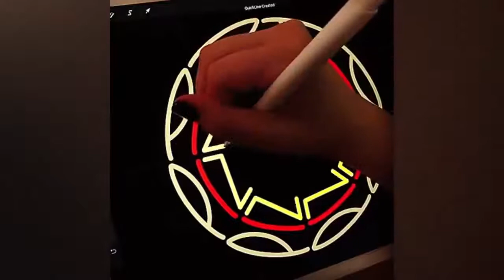BEST CUBE COMPILATION #81 – May 2021 BEST COUB BEST CUBE Gifs With Sound